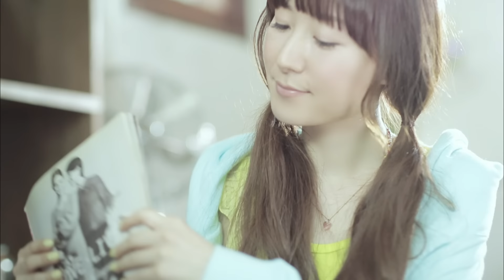ChouCho - 空とキミのメッセージ《Sorato Kimono Message》 [Official Video]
Streaming Now !!

Audio CD Release Date: May 22, 2013(JAPAN)
Anime "Gargantia on the Verdurous Planet （翠星のガルガンティア）" Ending Theme